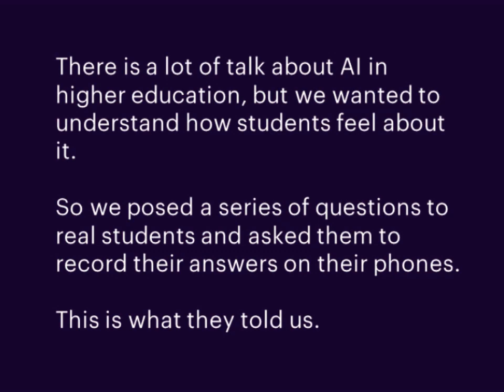Accenture Public Service - What do US students think about AI?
Artificial Intelligence is already transforming many industries We asked real students across the U.S. what they think about AI in education. Here's what they said.